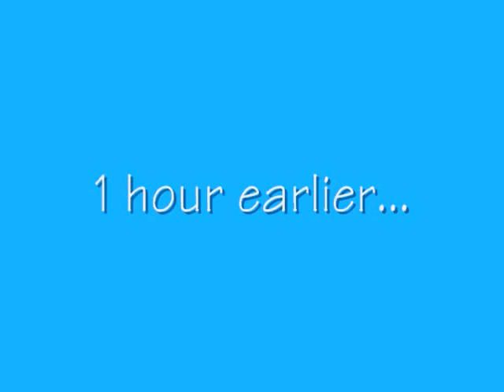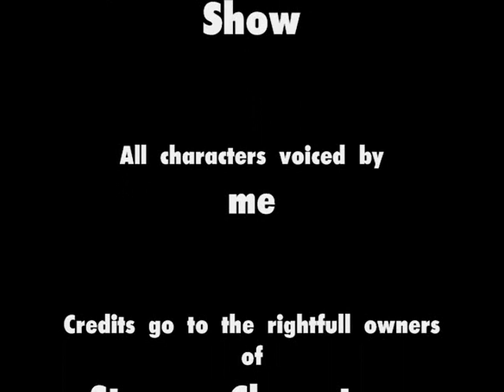The Blitz Sonic Show! Sonic Meets Mario(read description)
ATTENTION: I HAVE DECIDED TO CONTINUE MAKING BSS VIDEOS ON THEDOGFIGHTER101! And i will be posting the new ones on both BlitzSonicShow and TheDogfighter101!